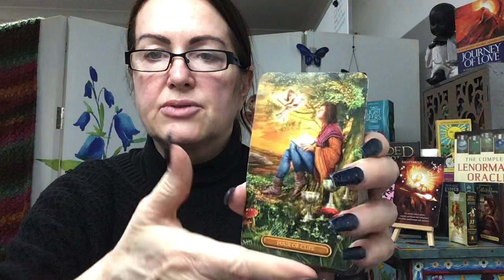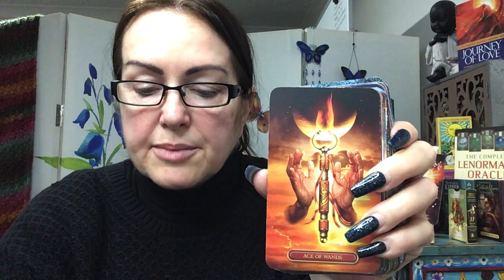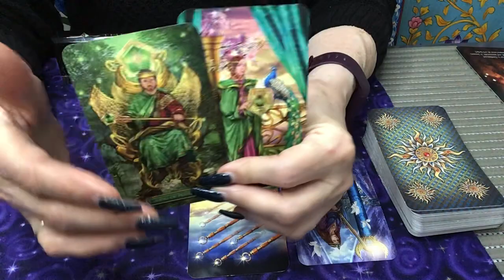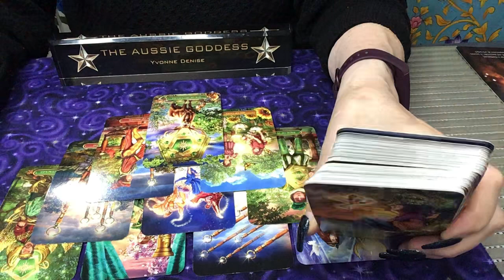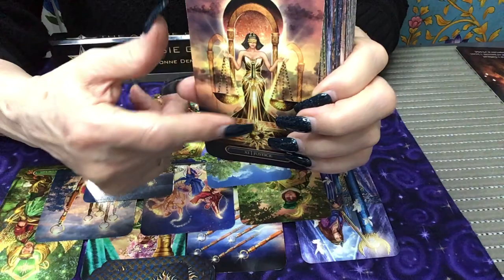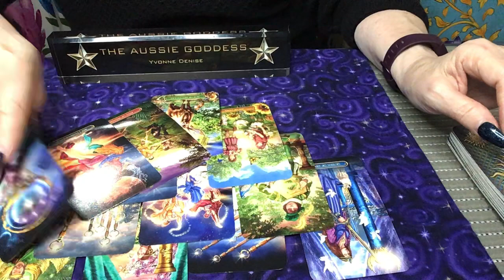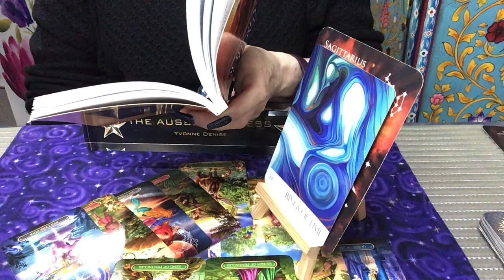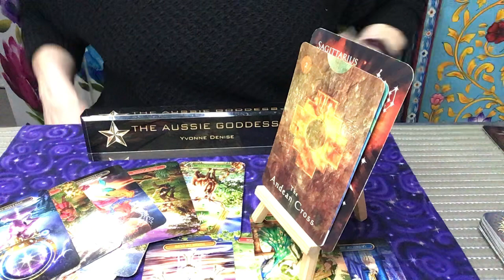Sagittarius Reading - The Offer Is On It’s Way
Tarot class for beginners will be held via Zoom on the 7 August. I will only take ten people into this group and I have five currently booked. It will be from 9-12pm AEST. The Cost is $100 Australian.

I will run intermediate class in September x